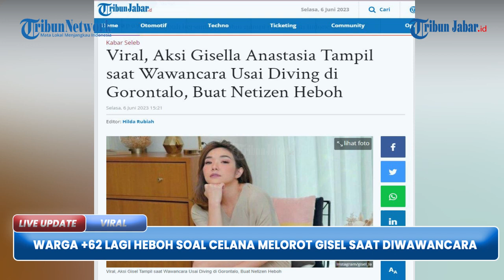VIRAL Celana Melorot Gisel Saat Diwawancara Usai Diving di Gorontalo Bikin Heboh Netizen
TRIBUNJABAR VIDEO - Sebuah video aksi Gisella Anastasia saat diwawancara usai  diving di Gorontalo, buat netizen heboh.

Warganet menyoroti celana Gisel melorot saat diwawancara. Sontak kini nama Gisella Anastasia kembali menjadi sorotan publik. (*)